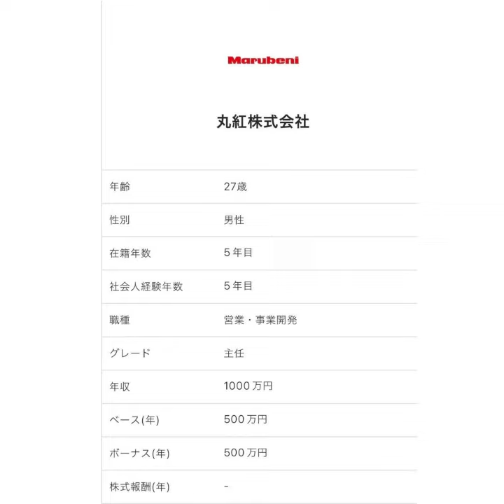丸紅20代社員の年収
より詳細な年収情報はこちらから！